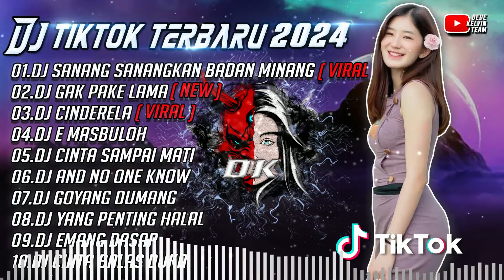DJ FULL BASS TIKTOK TERBARU 2024 || DJ SANANG SANANGKAN BADAN YUDHA PARAMATA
Hallo Bosku Dukung Terus Channel ini Ya

PLAY LIST :

01.DJ SANANG SANANGKAN BADAN MINANG ( VIRAL )
02.DJ GAK PAKE LAMA
03.DJ CINDERELA
04.DJ E MASBULOH
05.DJ CINTA SAMPAI MATI
06.DJ AND NO ONE KNOW
07.DJ GOYANG DUMANG
08.DJ YANG PENTING HALAL
09.DJ EMANG DASAR
10.DJ CINTA BALAS DUKA